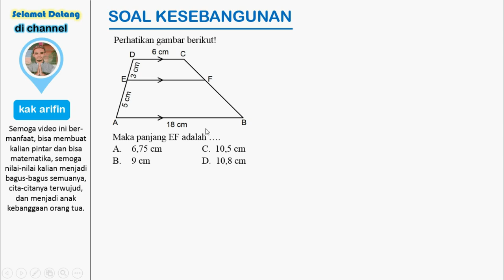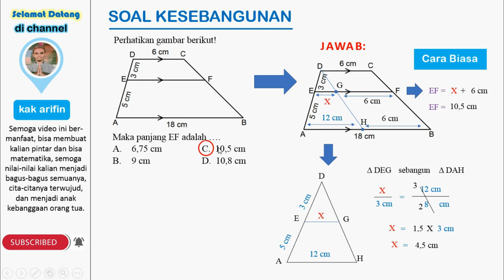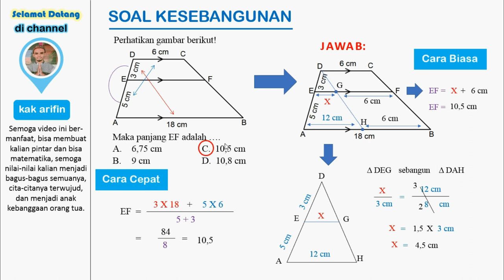soal kesebangunan bangun datar kelas 9 by kak arifin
Di video kali ini kakak mau bahas tentang salah satu soal kesebangunan,  baik menggunakan cara biasa maupun cara cepat.
semoga video ini dapat membantu kalian dalam mempelajari materi ini.
selamat belajar